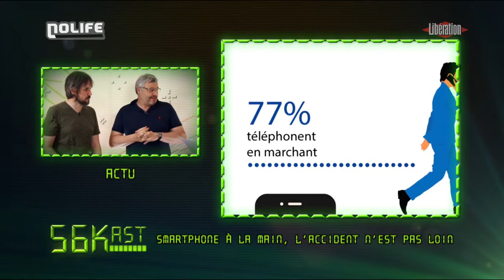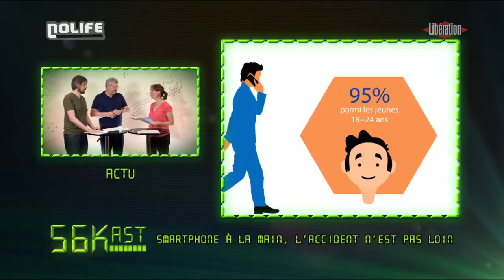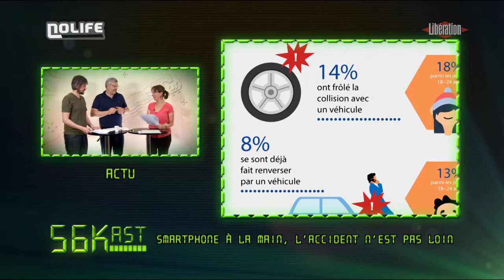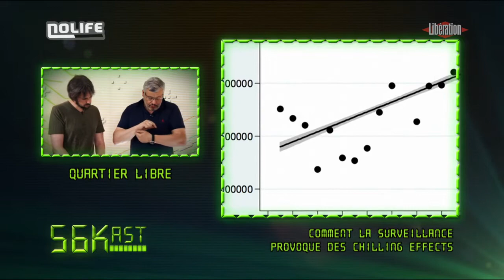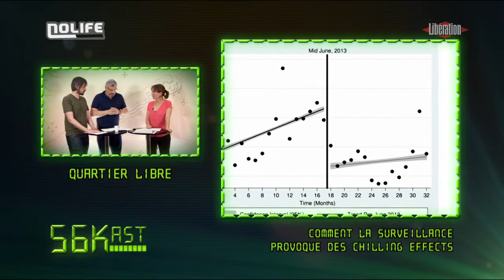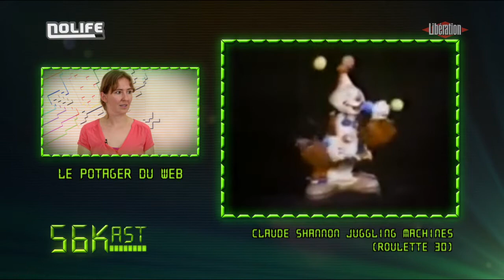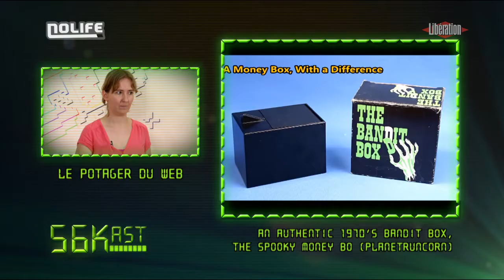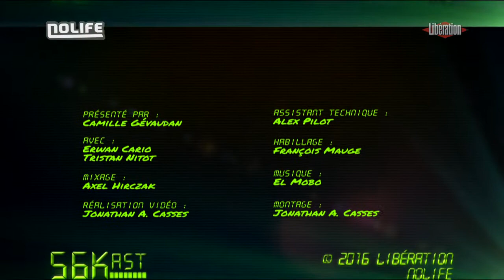56kast #77 : L'autocensure après Snowden et la machine inutile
Il semble que les internautes s'auto-censurent depuis les révélations d'Edward Snowden sur la surveillance de masse, nous explique Tristan Nitot. Dans le potager du web, on révise l'histoire de la useless box, une machine programmée pour s'éteindre toute seule.

Le 56Kast est une émission de Libération et la chaîne Nolife, présentée par Camille Gévaudan et Erwan Cario, qui revient sur l’actualité numérique de la semaine.